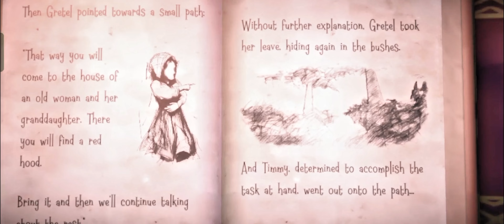Witch Cry 2 Full Gameplay | No Speedrun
Witch Cry 2 is a fantasy and horror game with fun cartoon-like graphics. Players can find new spells to make their magic wand stronger and solve puzzles by changing the environment around them. The game tells a sad story based on the tale of Little Red Riding Hood. Players also use an artificial intelligence to help escape from a witch who is chasing them.